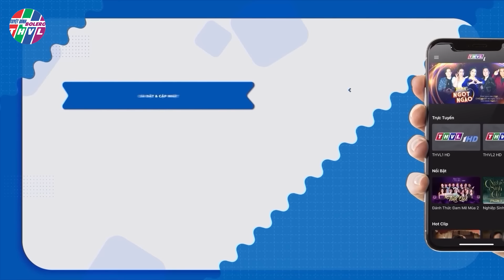2 Cô Bé Tội Nghiệp "BA MẸ TỤI CON MẤT RỒI" Nhưng GIỌNG CA CỰC NGỌT NGÀO Đi Thi Kiếm Tiền Mưu Sinh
2 Cô Bé Tội Nghiệp "BA MẸ TỤI CON MẤT RỒI" Nhưng GIỌNG CA CỰC NGỌT NGÀO Đi Thi Kiếm Tiền Mưu Sinh